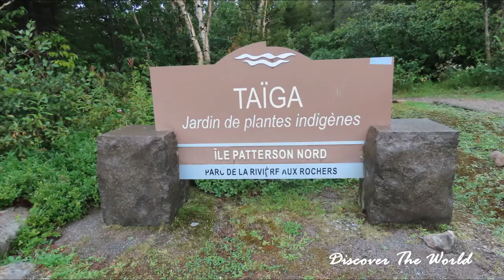PORT-CARTIER - PARC DE LA TAÏGA - ILE PATTERSON NORD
Après avoir quitté le secteur du centre d'interprétation du saumon, nous nous sommes rendus dans le Parc de la  Taïga situé sur l'Ile Patterson Nord.  Plusieurs espaces de stationnement sont disponibles à l'entrée du parc.

Deux kilomètres de sentiers pédestres ont été érigés dans la forêt boréale et longent la Rivière aux Rochers.

Cette randonnée nous a permis de voir plusieurs fosses à saumons et nous a menés à un belvédère situé devant la chute du barrage, nous permettant ainsi d'observer celle-ci sous un angle différent.

Les torrents d'eau tumultueux qui se déversent à quelques mètres de nous sont vraiment assourdissants.

Le site est également propice à l'observation d'oiseaux et ... d'écureuils.  Un de ces écureuils nous a d'ailleurs talonné dans l'espoir qu'on le nourrisse.  Malheureusement, nous n'avions rien pour le contenter.